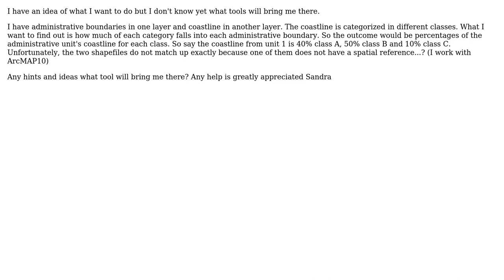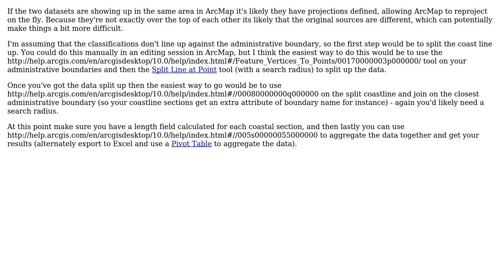GIS: calculate coastline at risk (2 Solutions!!)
GIS: calculate coastline at risk

With thanks & praise to God, and with thanks to the many people who have made this project possible! | Content (except music & images) licensed under CC BY-SA | Music | Images & others | With thanks to user Sandra user om_henners user nadya and the Stack Exchange Network Trademarks are property of their respective owners. You are responsible for your own actions.